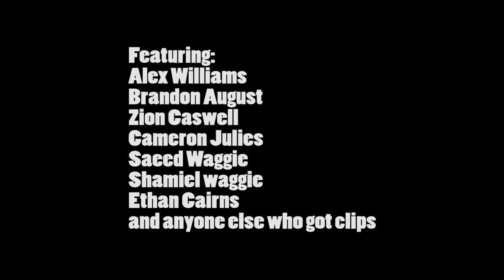'Shakey' Teaser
Ethan Cairns and Alex Williams have been hitting the streets hard this past year with their crew. Enough so to drop a video soon. These dudes are on it! Here's the teaser for 'Shakey', Enjoy!

Featuring
Alex Williams
Brandon August
Zion Caswell
Cameron Julies
Saeed Waggie
Ethan Cairns